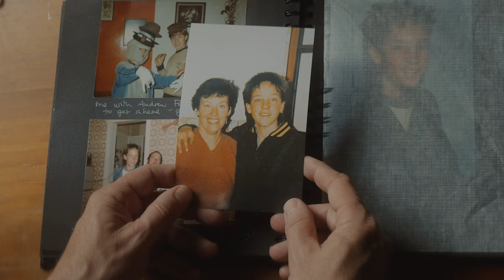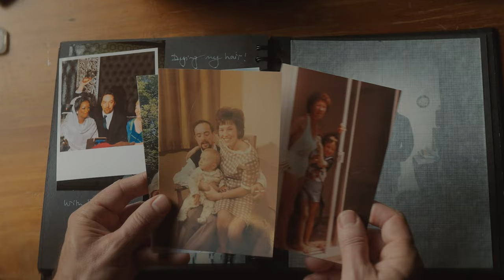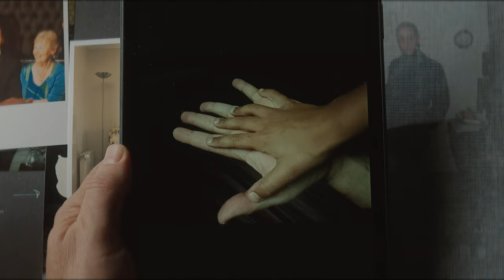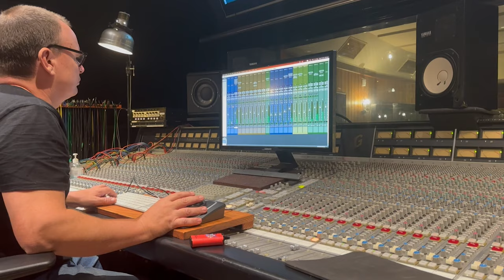Jon Toogood - Making of "Last Of The Lonely Gods"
Thanks to Spark and Spotify, go behind the music with Jon Toogood as he talks us through the making of his debut solo record 'Last of the Lonely Gods'

Listen to Last Of The Lonely Gods:

Follow Jon Toogood
Instagram:   / jontoogood   TikTok:   / jon.toogood  Facebook:   / Jon Toogood YouTube:    / @Jon Toogood

Directed by Shae Sterling